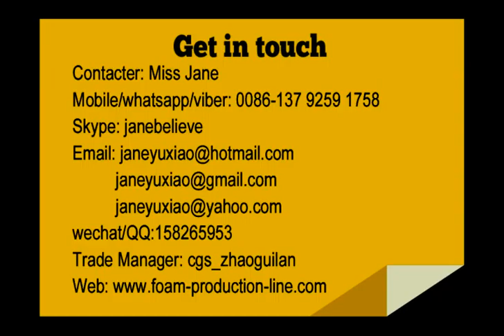PS Lunch Box/Fast Food Container/PS Tray Vacuum Forming Machine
Jane Zhang
Skype: janebelieve
Whatsapp/viber: 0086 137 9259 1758
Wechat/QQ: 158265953